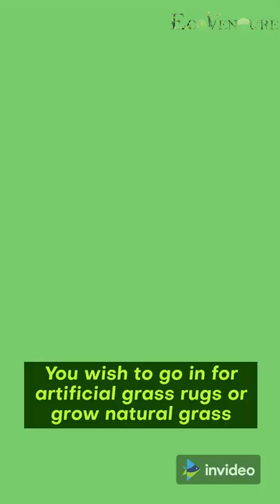Tips to Decorate Your Terrace Garden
Consider yourself fortunate if you live in the city and have a terrace, no matter how tiny or large.
A terrace is a place where you can chill and relax. If you love fresh air and greenery, here are some brilliant tips to decorate your Terrace.

EcoVenture is here to give you knowledge about
Gardening and Vertical Gardening, Landscaping, Green Living Walls, Patios, Balcony Gardening, Terrace Gardening, Kitchen Gardening & many more.
Here you will find what you have been looking for about Gardening.
We share videos about interesting, creative, and latest gardening ideas.

And also join our groups for gardening related tips and suggestions
Other videos from EcoVenture
Landscaping Design Architecture